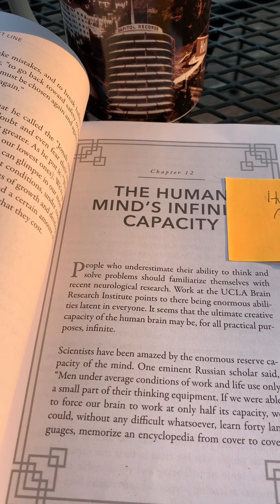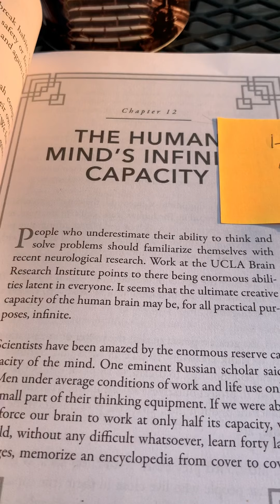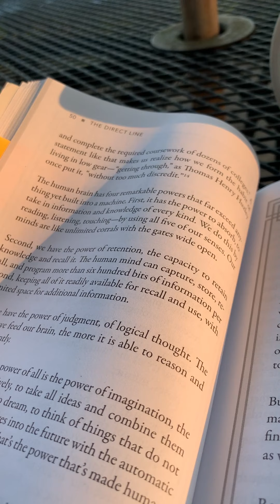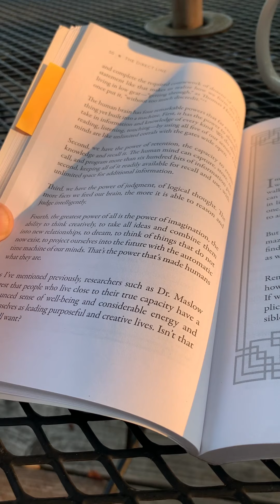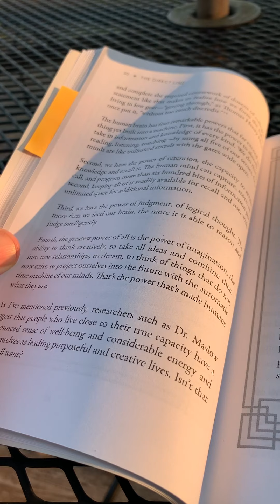A few thoughts on human potential…